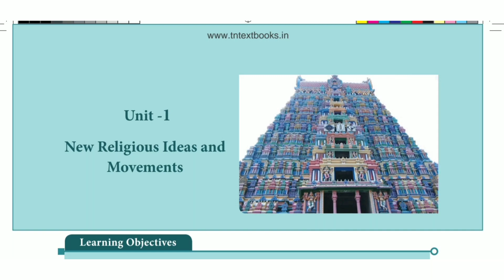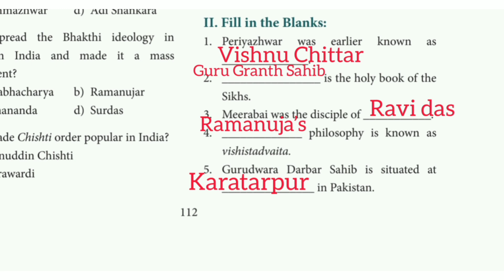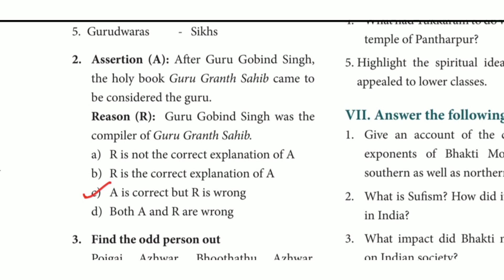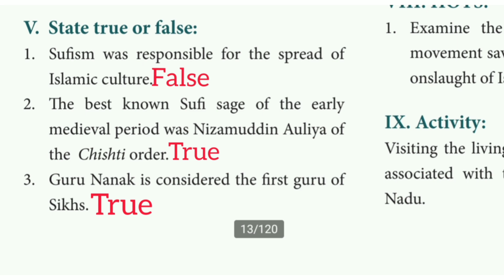7th std social science 3rd term unit 1 book back exercise || new religious ideas and movements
7th std social science New religious ideas and movements book back answers.

New religious ideas and movements question answers are given in this video